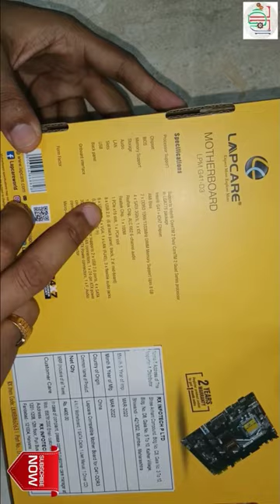Lapcare mother board G41 D3 Unboxing